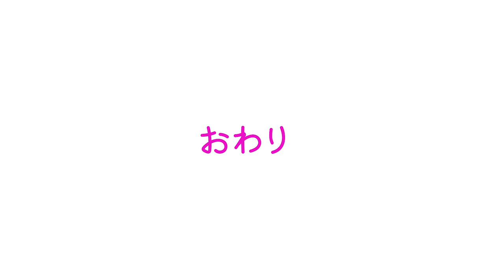【モー娘。ラジオ】アンジュたけ＆かむの男気について語るふくちゃんとえりぽん【文字起こし】'21/6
モーニング女学院～放課後ミーティング～
2021年6月20日放送分

出席者：譜久村聖、生田衣梨奈、佐藤優樹

たけの事を話す時の、嬉しそうなふくちゃんが印象的です

こんなに楽しいラジオが週一回放送されています！
詳しくは下記をチェック！

さらにaudiobook（有料）では1ヶ月分遡って聴ける上に、
本編では聞けないオリジナルコーナー「学級会」を聞くことができます！
全国民必聴です！！！！！！